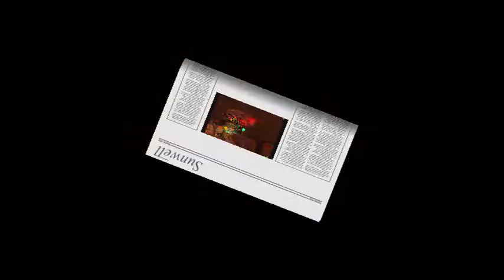Burning Legion -Felmyst Tauri WoW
Anno szép idökben :P